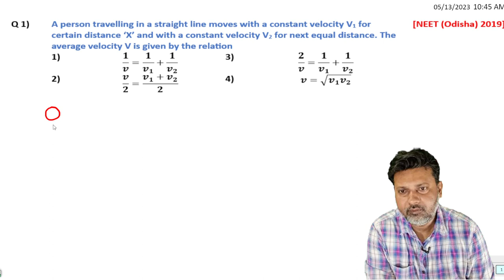1 1D PYQ NEET 2019 PREVIOUS YEAR QUESTION TRICKY LOGICAL PHYSICS QUESTION SIDDIQUI SIR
A person travelling in a straight line moves with a constant velocity V1 for certain distance ‘X’ and with a constant velocity V2 for next equal distance. The average velocity V is given by the relation